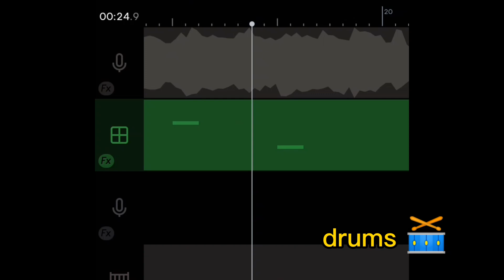Remaking Aespa's 'Illusion' Using BandLab Instruments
Remaking Aespa's 'Illusion'Using BandLab Instruments. Don't expect a lot.